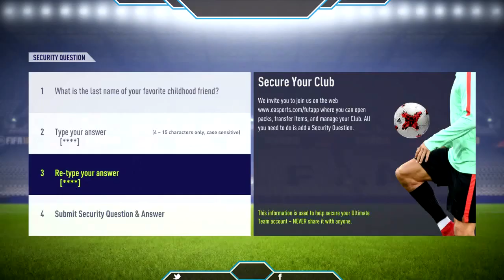Fifa 18 Road to Glory #1 The Beninning